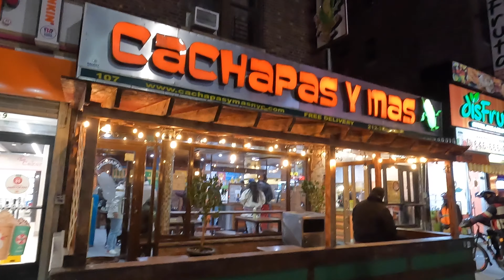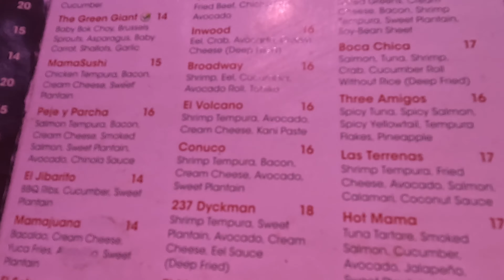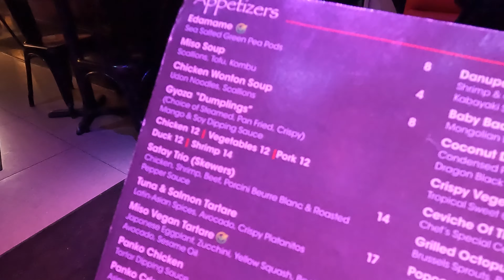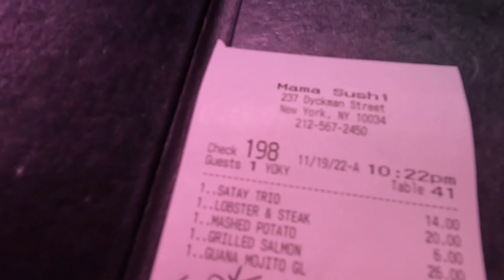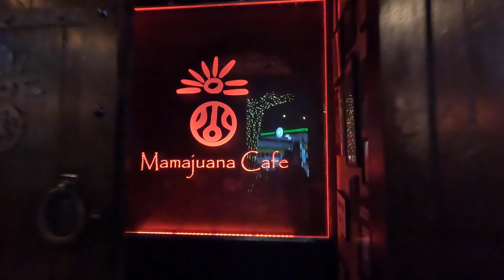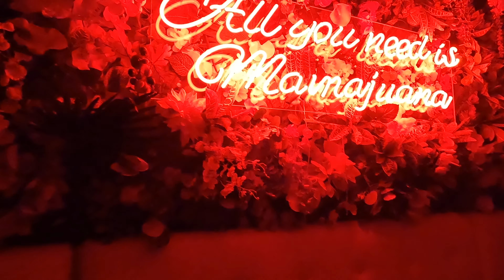NYC's Little Dominican Republic is More Dominican Than The DR! | Things To Do In New York City 2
In this video i go to the new york cityneighborhood now know as little dominican republic . Full of great food ,, and people we take a tour at night of the barrio and what it has to offer

legendas
subtitles
subtitulos
subtitulado